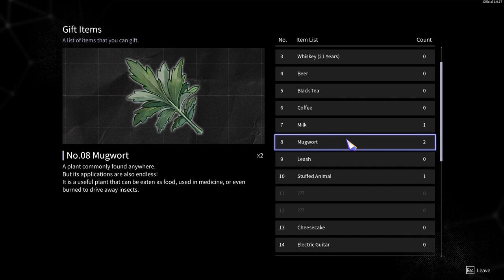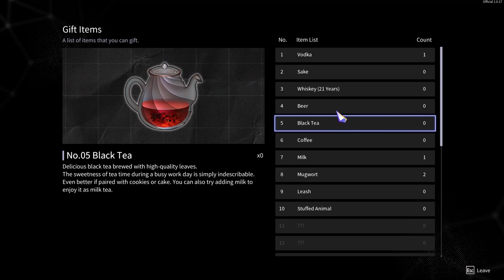Chrono Ark Ep 37 [No Commentary]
Fighting through the twisted lands and increasing Miss Chains friendship level.